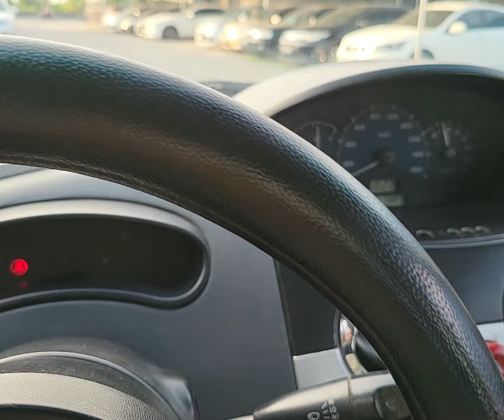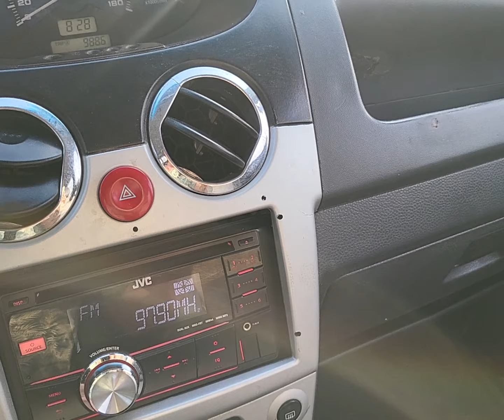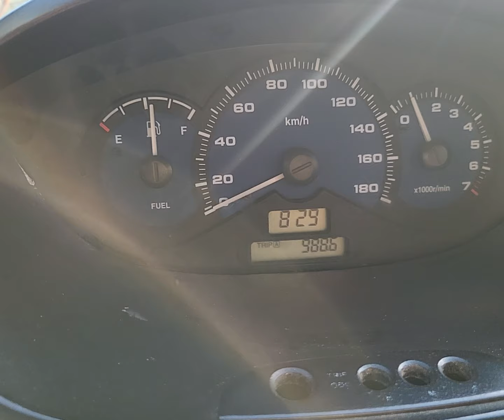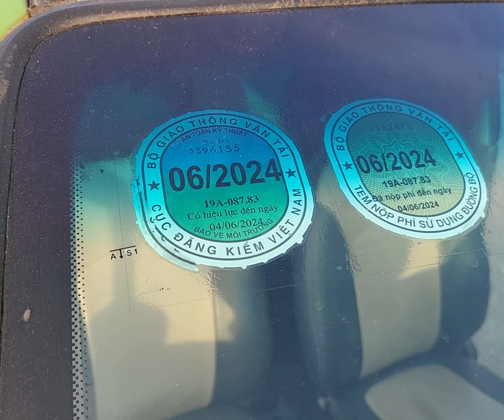mấy chục triệu có Êto đi tập lái tránh mưa nắng LH 0964656865